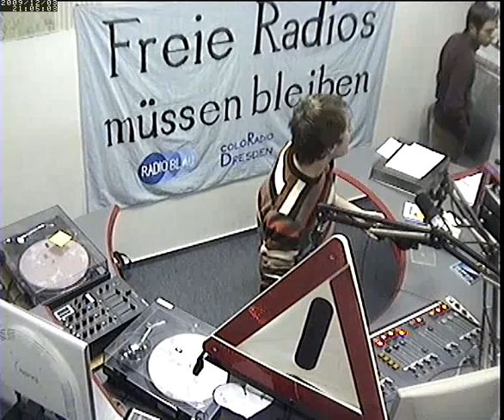Weltrekordversuch bei Radio Blau - Tag 4 - Rettet die Freien Radios in Sachsen!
ja viele grüße an dieser stelle, ich bin dann mal weg, die zeitraffer der nächsten tage werden sich sicher etwas verzögern, aber hoffentlich geht nix schief mit der webcam.
am wochenende gehts auch nochmal rund bei radio blau, unmengen an djs von ausserhalb und alle die in der woche zu tun haben - die werden alle vorbeikommen - also bleibt dran!!!